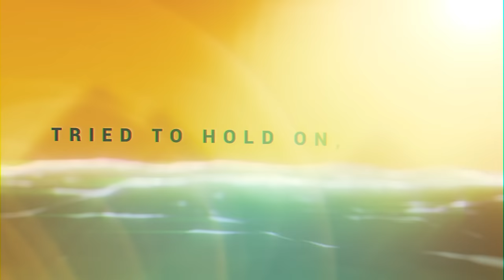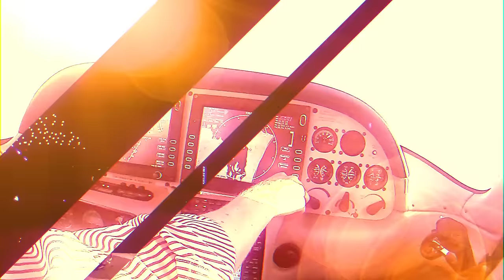tyDi ft. Melanie Fontana-Redefined [Official Lyric Video]